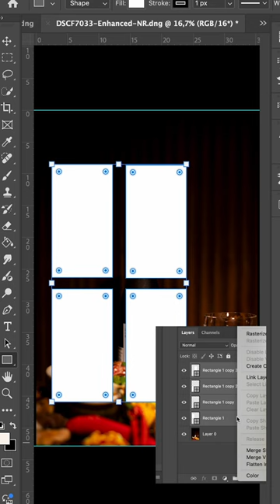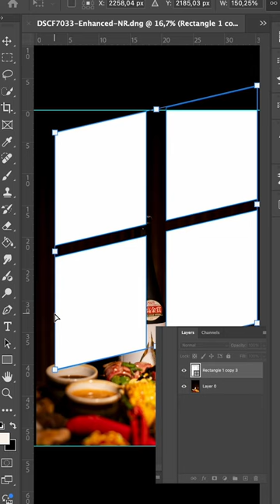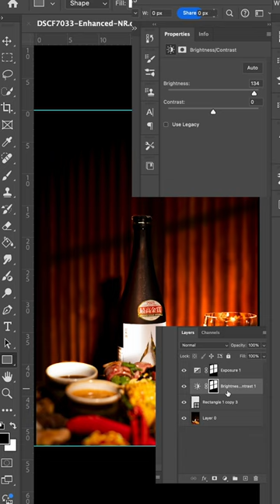PHOTOSHOP TUTORIAL : HOW TO MAKE REALISTIC WINDOW SHADOW EFFECT IN PHOTOSHOP